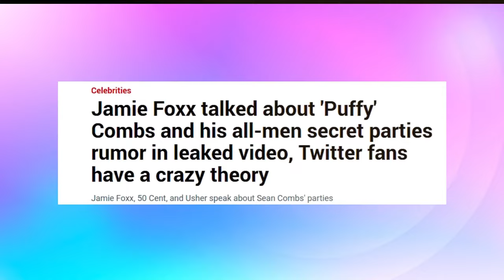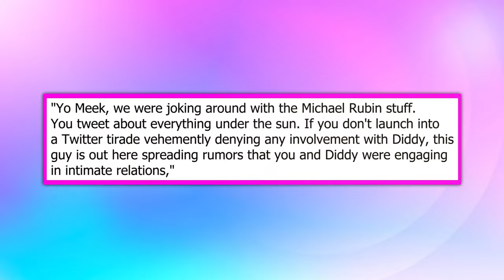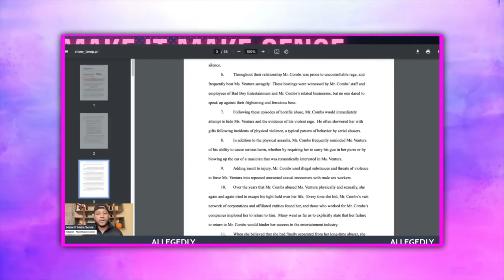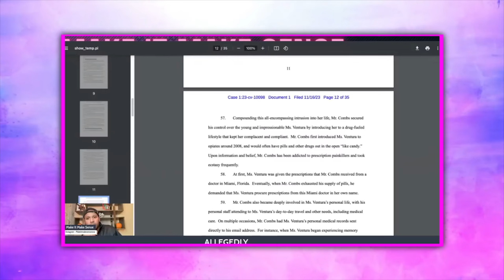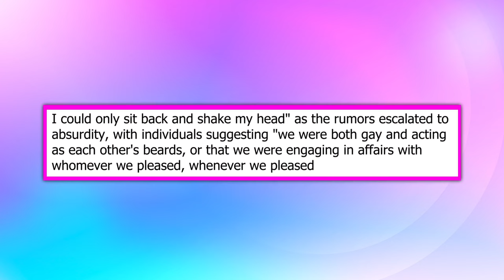Will Smith PANICS As Feds Expose SHOCKING Tapes Found in Diddy's House Raid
Feds LEAK Dirty Tapes of Will Smith Found in Diddy's House Raid

Diddy is engulfed in a storm of legal turmoil, with lawsuits crashing upon him like relentless waves.
While Diddy gets all troubled, Oprah also seems disturbed because she could be the next one to be
exposed. Young Miami, entangled in the glamorous web of celebrity escapades, is at the center of these
going around rumors.